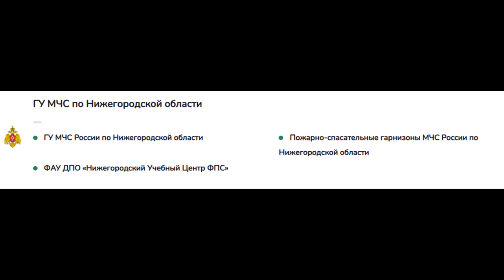МЧС slander GreenTechRP